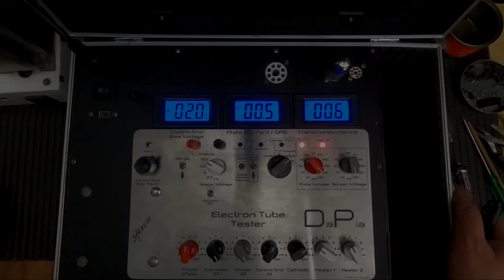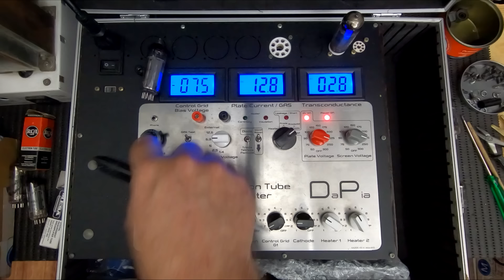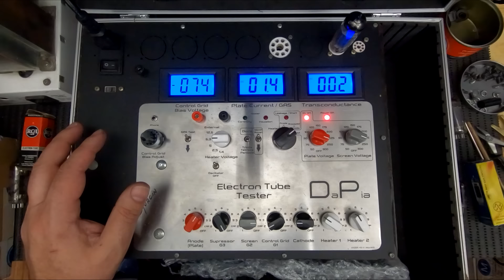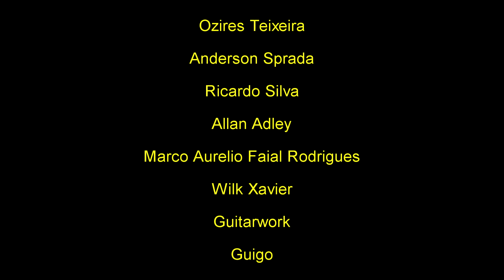Bancada #205 - Orange Dual Terror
Vídeo mostrando a manutenção de um amplificador Orange Dual Terror de 30 Watts.